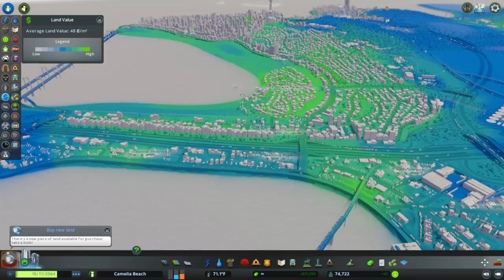LEGEND OF HOUNDS LAKE Cities Skylines: Camellia Beach (Part 19)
Today we're working on expanding the city around the shoreline and the suburbs. We built a new "old town" residential district which we're calling the Mosaic District. Then, we decided to tackle a little bit more industrial so we built some oil fields and developed some back story for them and the infamous developer Mr. Hounds.

This is the upload of my live-stream, building a new city (Camelia Beach) in Cities: Skylines.